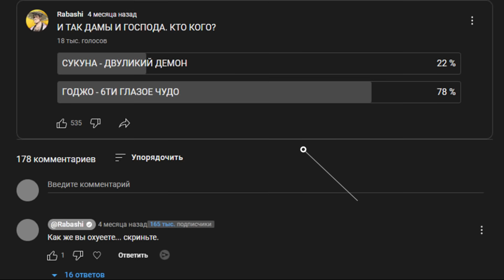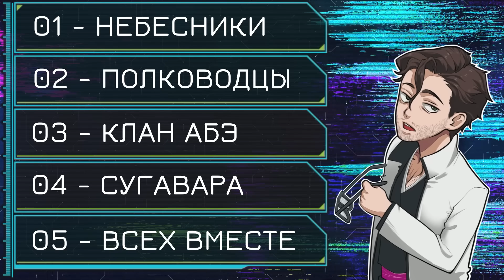ТРУ ФОРМА СУКУНЫ VS САТОРУ ГОДЖО l МАХОРАГА - НЕ НУЖЕН!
Сильнейший маг в истории vs Сильнейший маг современности.
Манга: Магическая битва, Автор: Гэгэ Акутами.

0:00:00 - Предисловие
0:01:17 - Откуда сомнения в победе?
0:03:04 - Капризный и достойный
0:04:29 - Черная молния как показатель
0:06:17 - Привычная анатомия
0:07:27 - Проклятые орудия - часть формы
0:09:16 - Ачивы эпохи Хэйан
0:10:49 - Моделируем сражение с Годжо
0:12:53 - Бонус - воскрешение Сатору

Спасибо Чумба!